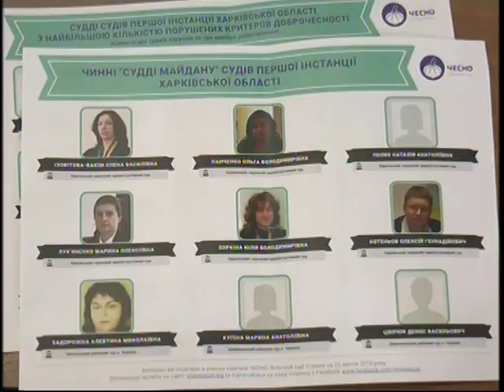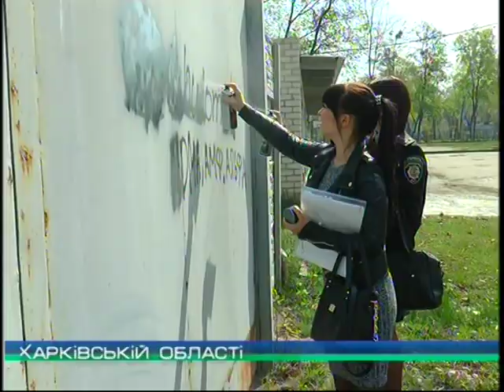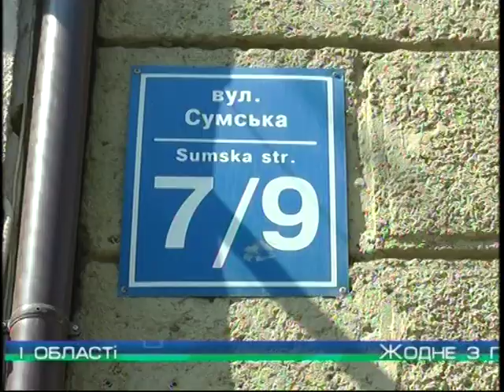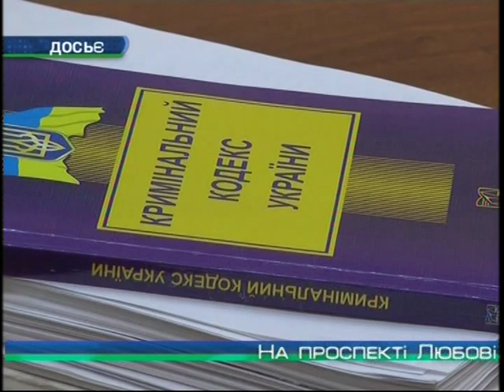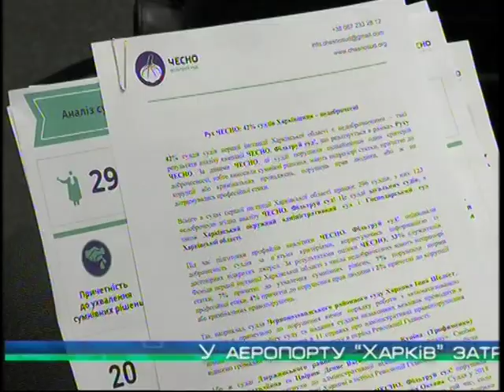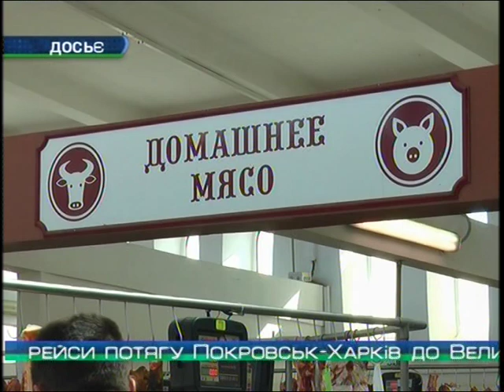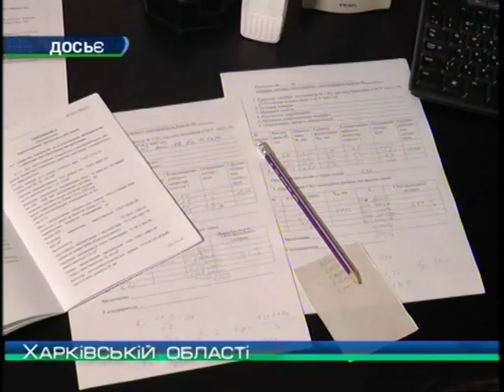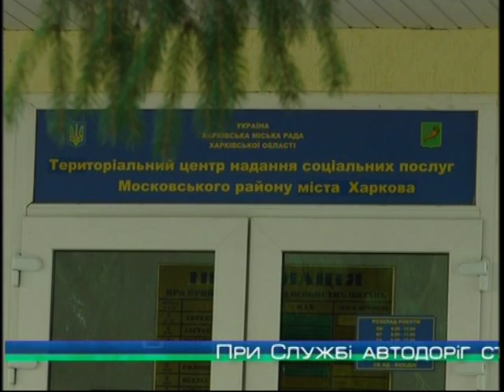"Объектив-новости" 24 апреля 2019